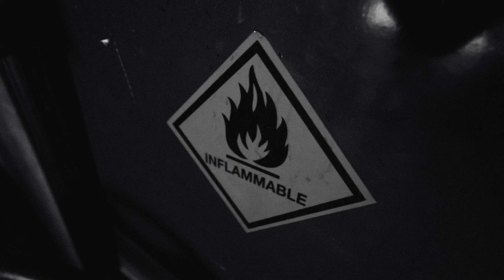Allebou - AUCUN PLAN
Extrait du 1er album « L’esquive » de Allebou

Réalisateurs: Petit Jean & Achiban
S/o aux 12 chiens
Compositeur: ZON3
Mix: ZON3
Master: SNOE
Produit par: Ginga Music